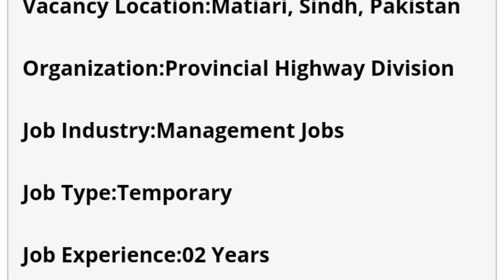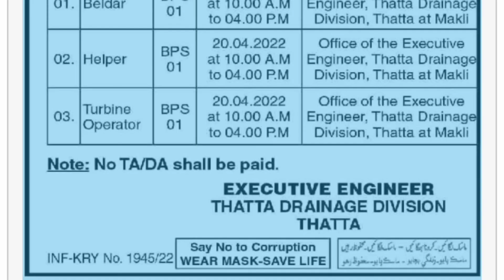National Highway Division jobs 2022 || pakistan daily jobs